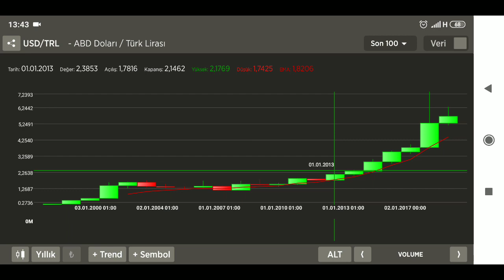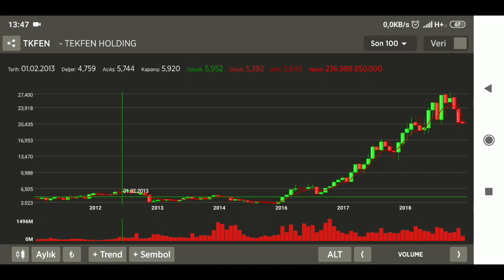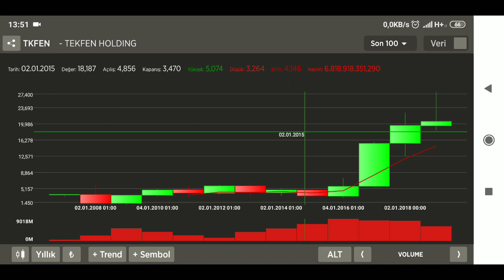Doların yatay trendi kırıp yükselişe geçtiği 2013 ten buna 4 kat Tekfen 8 kat yükselmiş.